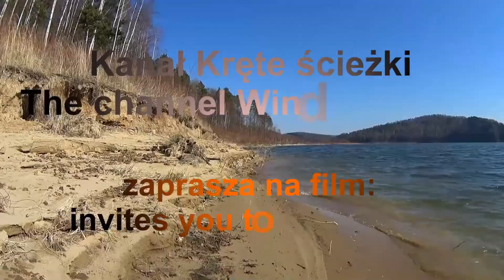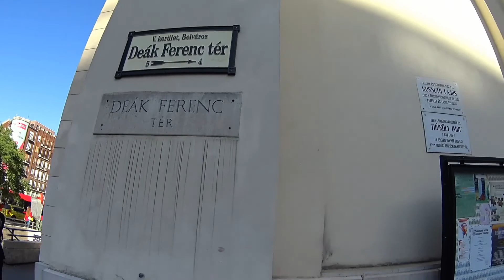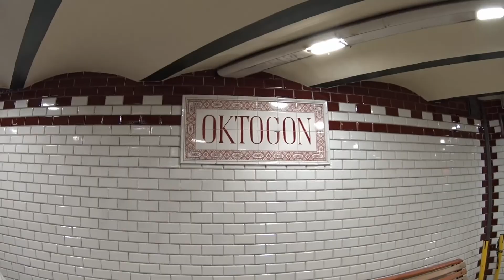Budapeszt. Góra Gellerta. Gellért-hegy. Blocksberg. Pomnik Wolności.Szabadság-szobor.Termy Gellérta.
Budapeszt. Góra Gellerta. Gellért-hegy. Blocksberg. Pomnik Wolności. Szabadság-szobor. Termy Gellérta. Magyarország. Węgry.
Góra Gellerta – wzgórze o wysokości 235 metrów, znajdujące się w Budapeszcie, w I i XI dzielnicy (Tabán), na zachód od Wzgórza Zamkowego. Nazwę zawdzięcza biskupowi Gellertowi, który właśnie tutaj miał zostać zamordowany przez pogan (według legendy spuszczono go ze szczytu w drewnianej beczce).
Na szczycie znajduje się Pomnik Wolności (Szabadság-szobor), wzniesiony w 1947 i przez długie lata poświęcony żołnierzom radzieckim poległym w walce o Budapeszt. Przedstawia on 14-metrową kobietę z brązu trzymającą palmowy liść, ustawioną na 26-metrowym postumencie.
Termy Gellérta - Kompleks na końcu mostu Wolności po stronie Budy oddano do użytku po I wojnie światowej, ale już w średniowieczu stała tu łaźnia. Na miejscu byłej łaźni miejskiej, które kilkakrotnie zmieniało właścicieli, po 150-letniej okupacji tureckiej budowę rozpoczęto w czasach Monarchii Austro-Węgierskiej – ukończony hotel stał się najbardziej nowoczesnym luksusowym budynkiem ówczesnego Budapesztu, a łaźnia najbardziej nowoczesnym uzdrowiskiem Europy.